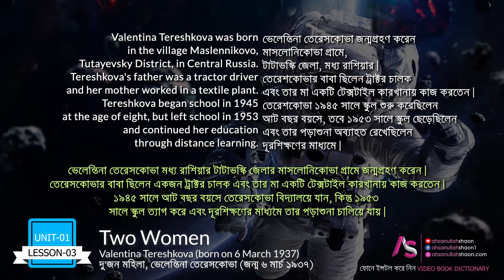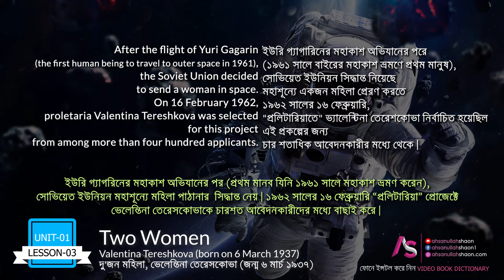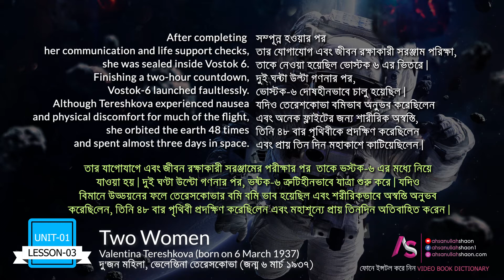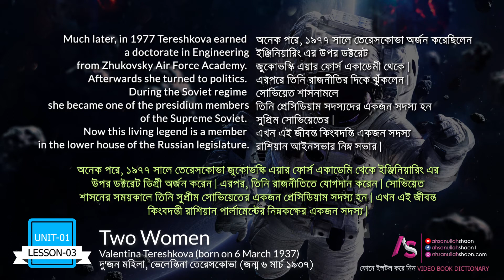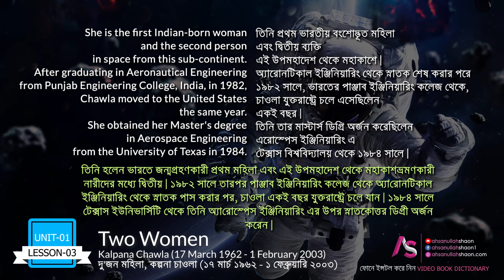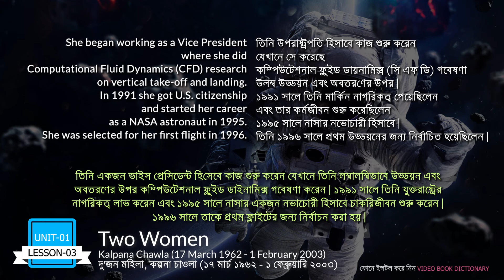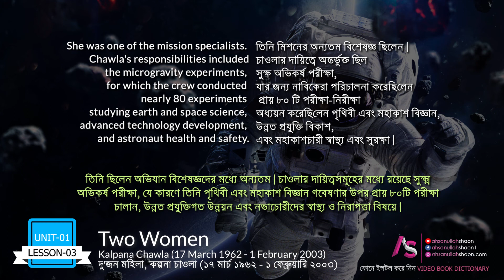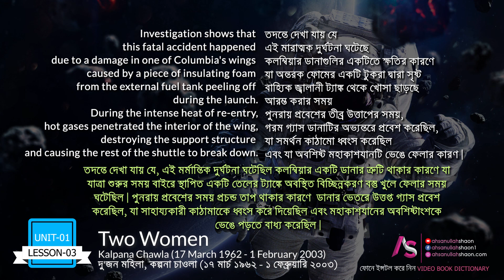Valentina Tereshkova and Kalpana Chawla | Unit 1 Lesson 3 | HSC English 1st Paper VIDEO BOOK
Tow Women. Valentina Tereshkova and Kalpana Chawla | Unit 1 Lesson 3 | HSC English 1st Paper VIDEO BOOK

Valentina Tereshkova (born on 6 March 1937)
Valentina Tereshkova was born in the village
Maslennikovo, Tutayevsky District, in Central Russia.
Tereshkova's father was a tractor driver and her mother
worked in a textile plant. Tereshkova began school in
1945 at the age of eight, but left school in 1953 and
continued her education through distance learning. She
became interested in parachuting from a young age, and
trained in skydiving at the local Aeroclub, making her
first jump at age 22 on 21 May 1959. At that time she was
employed as a textile worker in a local factory. It was her
expertise in skydiving that led to her selection as a
cosmonaut.
After the flight of Yuri Gagarin (the first human being to travel to outer space in
1961), the Soviet Union decided to send a woman in space. On 16 February 1962,
"proletaria" Valentina Tereshkova was selected for this project from among more than
four hundred applicants. Tereshkova had to undergo a series of training that included
weightless flights, isolation tests, centrifuge tests, rocket theory, spacecraft
engineering, 120 parachute jumps and pilot training in MiG-15UTI jet fighters.
Since the successful launch of the spacecraft Vostok-5 on 14 June 1963, Tereshkova began
preparing for her own flight. On the morning of 16 June 1963, Tereshkova and her back-up
cosmonaut Solovyova were dressed in space-suits and taken to the space shuttle launch pad
by a bus. After completing her communication and life support checks, she was sealed
inside Vostok 6. Finishing a two-hour countdown, Vostok-6 launched faultlessly.
Although Tereshkova experienced nausea and physical discomfort for much of the flight,
she orbited the earth 48 times and spent almost three days in space. With a single flight,
she logged more flight time than the combined times of all American astronauts who had flown before that date. Tereshkova also maintained a flight log and took photographs of
the horizon, which were later used to identify aerosol layers within the atmosphere.
Vostok-6 was the final Vostok flight and was launched two days after Vostok-5, which
carried Valary Bykovsy into a similar orbit for five days, landing three hours after
Tereshkova. The two vessels approached each other within 5 kilometers at one point,
and from space Tereshkova communicated with Bykovsky and the Soviet leader
Khrushchev by radio.
Much later, in 1977 Tereshkova earned a doctorate in Engineering from Zhukovsky
Air Force Academy. Afterwards she turned to politics. During the Soviet regime she
became one of the presidium members of the Supreme Soviet. Now this living legend
is a member in the lower house of the Russian legislature. On her 70th birthday when
she was invited by the Russian Prime Minister Vladimir Putin, she expressed her
desire to fly to Mars, even if for a one-way trip.
Kalpana Chawla (17 March 1962 - 1 February 2003)
Chawla was born in Karnal, India. She
completed her earlier schooling at Tagore
Baal Niketan Senior Secondary School,
Karnal. She is the first Indian-born woman
and the second person in space from this
sub-continent. After graduating in
Aeronautical Engineering from Punjab
Engineering College, India, in 1982, Chawla
moved to the United States the same year.
She obtained her MasterÕs degree in
Aerospace Engineering from the University
of Texas in 1984. Later she did her Ph.D. in
Aerospace Engineering in 1988 from the University of Colorado.
Determined to become an astronaut even in the face of the Challenger disaster 1986 that
broke apart 73 seconds into its flight, leading to the deaths of its seven crew members,
Chawla joined NASA in 1988. She began working as a Vice President where she did
Computational Fluid Dynamics (CFD) research on vertical take-off and landing. In
1991 she got U.S. citizenship and started her career as a NASA astronaut in 1995. She
was selected for her first flight in 1996. She spoke the following words while travelling
in the weightlessness of space, "You are just your intelligence." She had travelled 10.67
million miles, as many as 252 times around the Earth.
Her first space mission (Mission STS 87) began on 19 November 1997 with six other
astronauts on the Space Shuttle Columbia. On her first mission that lasted for 15 days,
16 hours, 34 minutes and 4 seconds, she travelled 6.5 million miles. She was
responsible for deploying the Spartan Satellite which however malfunctioned,
necessitating a spacewalk by Winston Scott and Tako Doi, two of her fellow
astronauts, to retrieve the satellite.